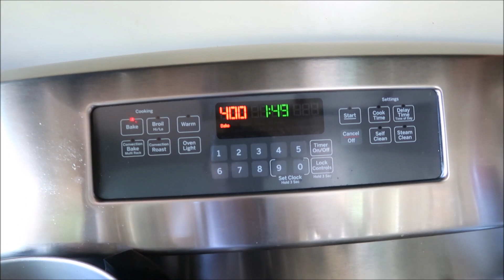MASAK SALMON SOK TAU | PURI VIERA'S VLOG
My name: Puri
Originally from: Surabaya, Indonesia
Currently living in: San Diego, California

Looking forward to interacting with you guys! Kisses :-*